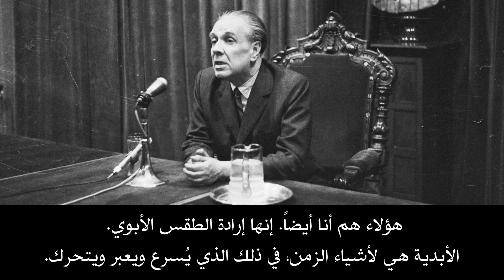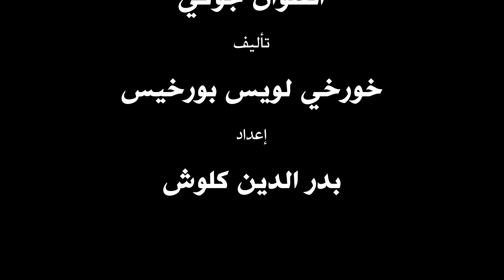خورخي لويس بورخيس | إلى الابن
خورخي لويس بورخيس – إلى الابن / قصيدة مترجمة
ترجمة : أنطوان جوكي
إعداد بدر الدين كلوش

Jorge Luis Borges, Al hijo

No soy yo quien te engendra. Son los muertos.
Son mi padre, su padre y sus mayores;
Son los que un largo dédalo de amores
Trazaron desde Adán y los desiertos
De Caín y de Abel, en una aurora
Tan antigua que ya es mitología,
Y llegan, sangre y médula, a este día
Del porvenir, en que te engendro ahora.
Siento su multitud. Somos nosotros
Y, entre nosotros, tú y los venideros
Hijos que has de engendrar. Los postrimeros
Y los del rojo Adán. Soy esos otros,
También. La eternidad está en las cosas
Del tiempo, que son formas presurosas.

أنا لستُ من يُنجبك، إنهم الموتى.

إنه أبي وأبوه، سلسلة طويلة

من الآباء، متاهة حبٍّ

متلهفة. تنطلق من آدم، من الندم الأخوي،

من الصباحات الأولى التي سيخضع لها الإنسان،

والتي أصبحت أساطير لدرجة قدمها، حتى يبلغ،

دماً ولبّاً، ذلك اليوم من المستقبل،

الثانية الآنية التي أنجبك فيها يا بنيّ.

هذا الحشد، أشعر به بقربي.

إنه نحن جميعاً، إنه أسلافي وأنت،

وأطفالك وأطفال آدم الأحمر.

هؤلاء هم أنا أيضاً. إنها إرادة الطقس

الأبوي. الأبدية هي لأشياء الزمن،

في ذلك الذي يُسرع ويعبر ويتحرك.

من “الآخر”، ذاته